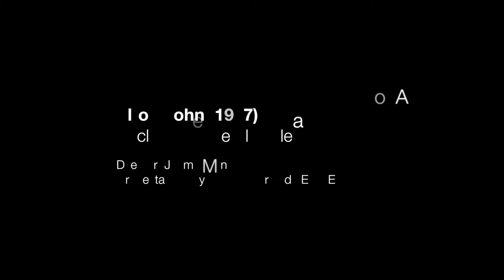Elton John (1947) Circle of Life, del Rey León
Director: Jaume Fornet
Orquesta de 3º y 4º de EE y Coros de EE y EP del CPMV y alumnos del colegio IALE